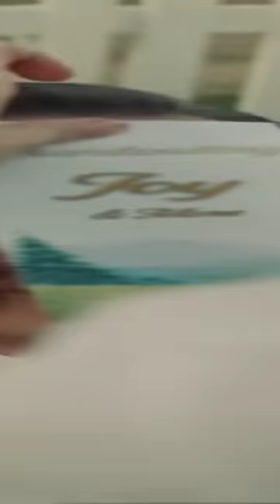27 de enero de 2023